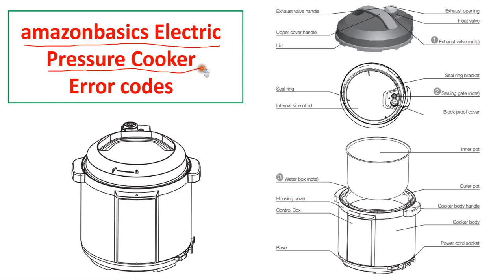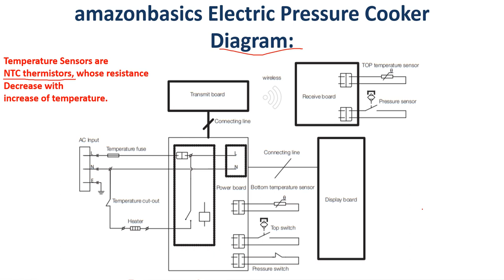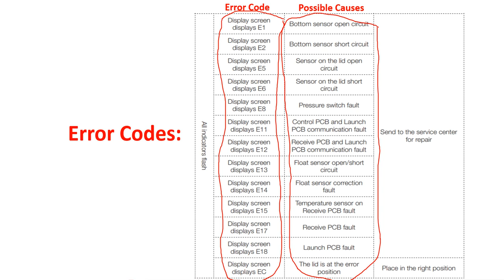amazonbasics Electric Pressure Cooker Error Codes E1||E2||E5||E6||E8||E11||E12||E13||E14||E15||E17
This video shows the amazonbasics Electric Pressure cooker error codes "E1", "E2", "E5", "E6", "E8", "E1", "E12", "E13", "E14", "E15", "E17", "E18", "EC"

Note: Troubleshooting / service work on the amazonbasics Electric Pressure Cooker to be done by removing incoming power of the cooker and by authorized personnel only.